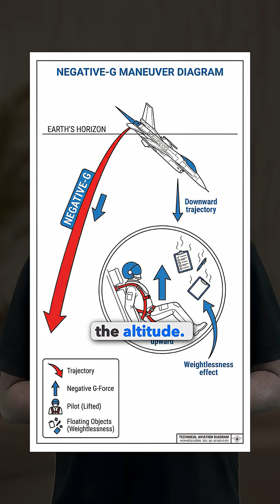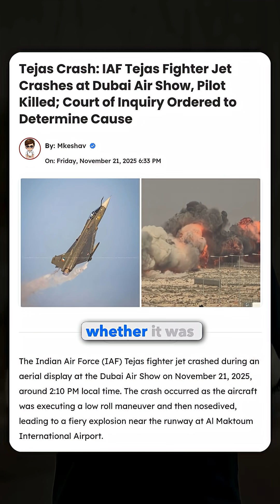IAF Tejas Crash: India’s LCA Fighter Jet Accident Explained | UPSC | Sabotage ?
1. 🚨 Countdown Begins!
India’s Biggest UPSC CSE Scholarship Test is here!
Test your preparation before UPSC tests you and grab a chance to win exciting rewards & scholarships 🎁🔥
Aspirants, don’t miss this! 💪📘

3.Start your UPSC Preparation with India’s Top Educators – Now at JUST ₹19,999
Unacademy CSE Assure Programme (2 Years & Above Subscription)
What you’ll get:

📚 Complete Prelims + Mains Coverage
👨‍🏫 India’s Top UPSC Educators
📝 Answer Writing Practice & Mentorship
🎓 FREE Mains Residential Program (with 2+ Year Subscription)

🚀 Don’t wait – Secure your seat now & start your journey towards UPSC success today!
Start your UPSC preparation today and make this festive season count!
The HAL Tejas fighter jet crash at the Dubai Air Show 2025, which resulted in the death of an Indian Air Force pilot, has raised global attention toward India’s LCA Tejas, the country’s first indigenous light combat aircraft developed by HAL and ADA. In this video, we explain what the HAL Tejas is, its specifications, features, composite materials, supersonic capability, manoeuvrability, Mark 1 and Mark 1A variants, and its role in the Indian Air Force. We also cover the official IAF statement, details about the court of inquiry, the jet’s weapons suite including Astra, I-Derby ER, R-73, ASRAAM, and its multirole capabilities such as aerial interception, air-to-surface strike missions, and anti-shipping operations. Learn why the Tejas is considered one of the lightest supersonic combat aircraft, how it evolved from TD-1 to SP2, and why this tragic IAF Tejas crash marks only the second accident in its 24-year flight history. This detailed breakdown uses high-volume keywords around HAL Tejas crash, IAF Tejas, Dubai Air Show accident, and India’s fighter jet program to offer complete insights.

IAF Tejas Crash: India’s LCA Fighter Jet Accident Explained |

HAL Tejas fighter jet crash Dubai Air Show 2025 explained, why HAL Tejas crashed detailed analysis, IAF pilot death Tejas crash full report, India LCA Tejas fighter jet features and specifications, HAL Tejas Mark 1 Mark 1A differences, HAL Tejas weapons suite explained, Tejas light combat aircraft history and development, IAF Tejas accident official statement, HAL ADA Indian fighter jet program details
🚨🚨[All New Batches]🚨🚨
1. [English Batch] Ignite: Online Classroom Program for UPSC CSE 2026
2.Bilingual Batch: Aarambh Batch for UPSC CSE - GS 2026 (Bilingual): Starts from 12th April